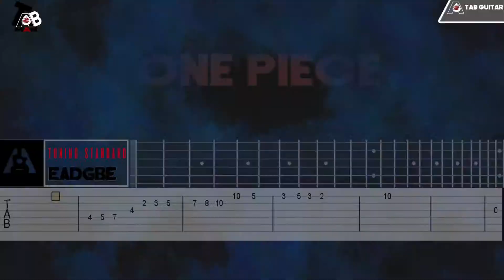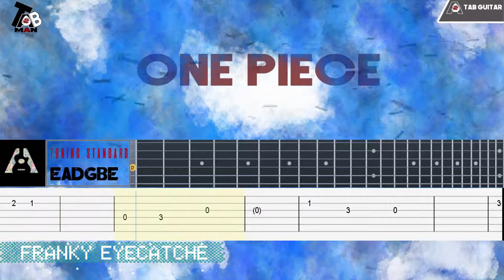One Piece - Bounty Character Theme Guitar Tutorial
Enjoy For This Vidio

Guitar Tab Acustic
SONG INFO
one piece eyecatcher Theme

Tuning Guitar: EADGBE